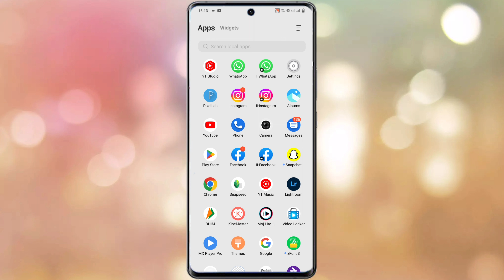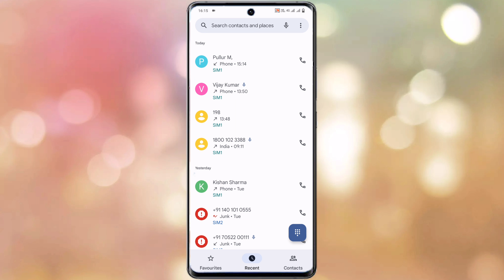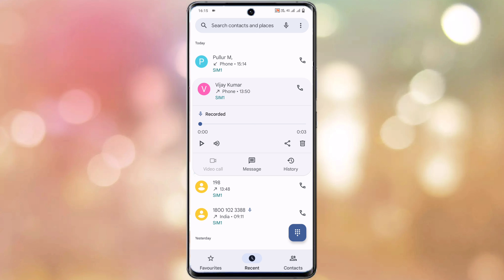vivo v23 direct video call kaise kare | vivo v23 direct video call setting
Vivo V23 Direct Video Call Setting On Kaise Kare
Direct Video Call Setting On Vivo V23
Vivo V23 Phone Me Direct Video Call Kaise Kare
How To Use Direct Video Call Vivo V23
Direct Video Call Setting Vivo V23 Smartphone
Vivo V23 Setting Direct Video Call